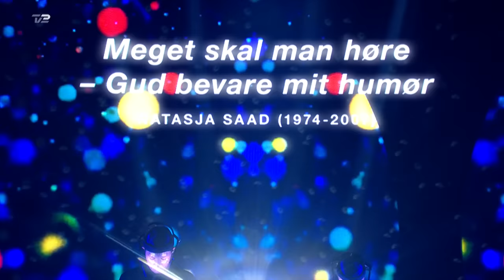Rosél synger ’Op med hovedet’ - Natasja (Liveshow 2) | X Factor 2023 | TV 2